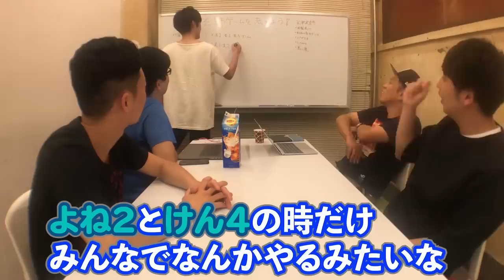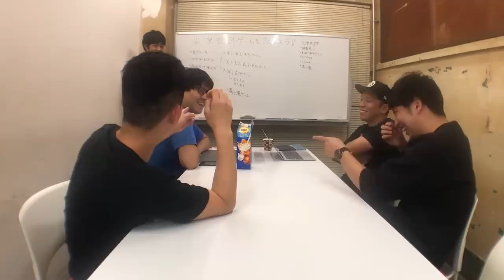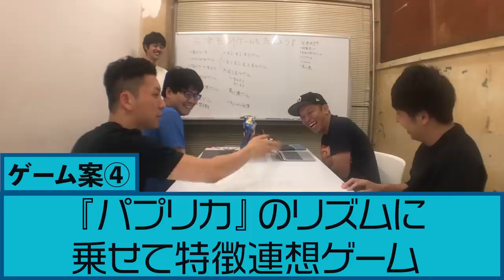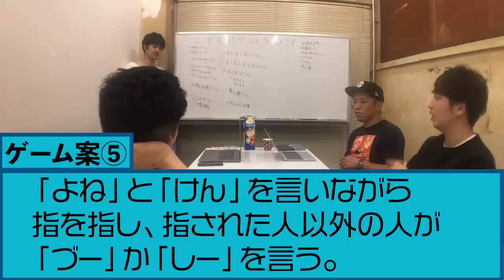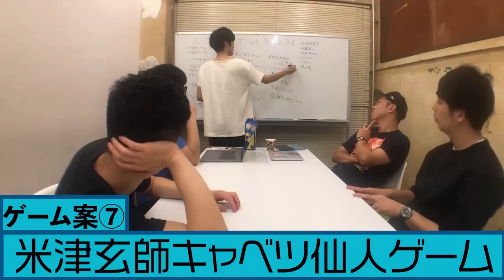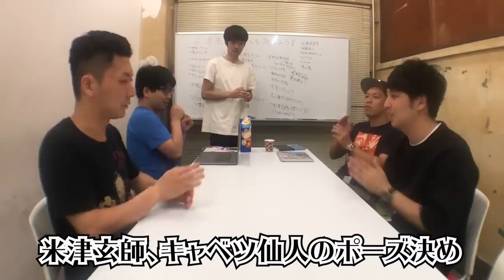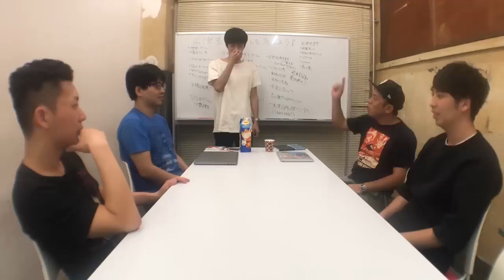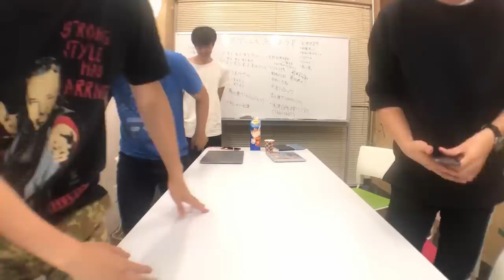【米津玄師ゲーム】芸人が学校や合コンで楽しめる面白いゲームを作ることはできるのか？【ネタ・漫才・コント・吉本・ユーチューブ・YouTube・SNS・インスタ・TikTok】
【米津玄師ゲーム】芸人が学校や合コンで楽しめる面白いゲームを作ることはできるのか？

2010年デビュー

1986年5月14日生まれ

1986年3月1日生まれ